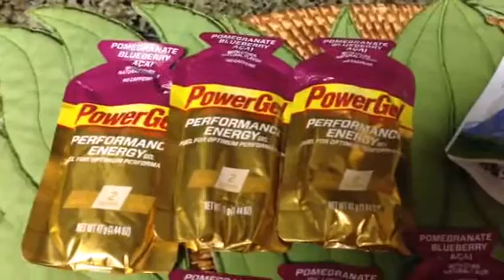ホノルルマラソンまでの軌跡